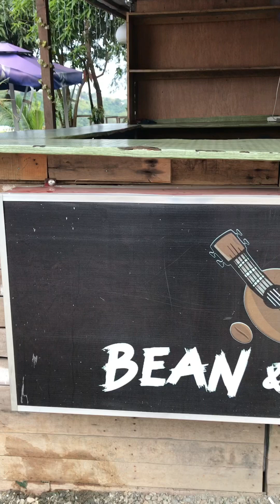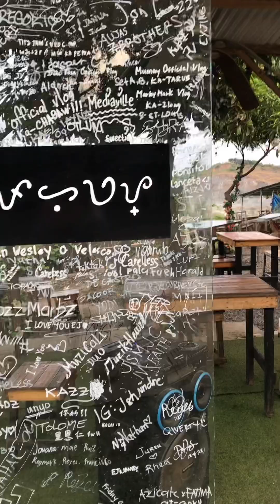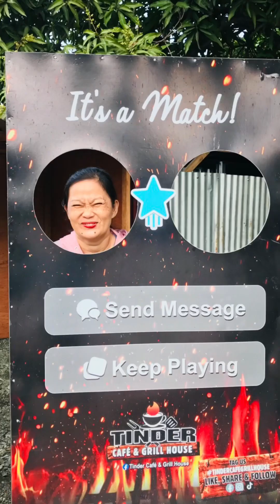January 25, 2023